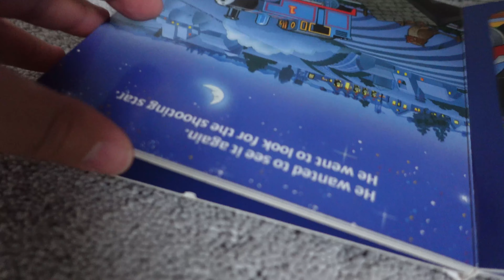Great Grandma's Birthday!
In this family vlog, Logan and Hunter call great-grandma to wish her a happy birthday!

👶 ABOUT HUNTER: Hunter is a 2-year-old happy toddler boy and Carson is a three-month-old healthy baby boy!  They are both a quarter Mexican, quarter white, and half Korean.  Sometimes half-Asian babies are called hapa babies!